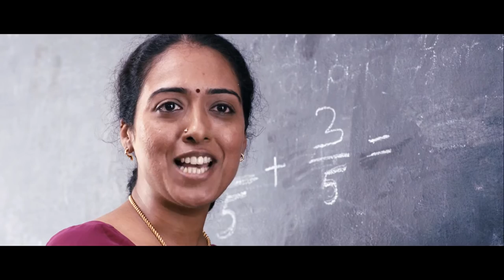Thanga Meenkal - Sadhana at School | Ram | Yuvan Shankar Raja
Thanga Meenkal is a 2013 Indian Tamil drama film written and directed by Ram.

Cast :

Ram
Baby Sadhana
Shelly Kishore
Rohini
Padmapriya
Lizzy
Aruldoss
Poo Ramu
Gomathi
Baby Sanjana
Master Adithya
Nivas Adithan

Crew :

Cinematography : Arbhindu Saaraa
Editor : A. Sreekar Prasad
Production company : Photon Kathaas